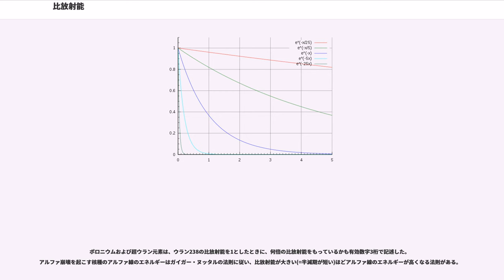比放射能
比放射能（ひほうしゃのう、"specific radioactivity"または"specific activity"）または質量放射能（しつりょうほうしゃのう）とは、放射性同位体を含む物質の、単位質量あたりの放射能の強さのことである。言い換えれば、単位時間・単位質量あたりに同一の放射性物質が壊変する回数であり、SI単位で表せばBq gとなる。ほかにもSI接頭辞を用いてkBqやμgなどの誘導単位として表記されることもある。とくに同一の放射性物質を単位質量だけ集めた時の放射能の強さのことを言う。放射性物質で汚染された空気・液体・土壌・食品等も同様の単位あるいは質量ではなく体積あたりの放射能の強さで表されるが、こちらは単に放射能濃度あるいは単位質量あたりの放射能という。

なぜこのような量を考えるのかといえば、原子数・質量・放射能はすべて一対一に対応してそれぞれに換算が可能となるからである。さらには全て一対一対応するため、半減期の計算で放射能の強さは、原子数や質量で置き換えても成立する。

つまり比放射能の概念を理解することによって、放射性物質のグラムからベクレルの換算などが可能となったり、原子数からベクレルの計算が可能となったりする。前者の場合漏れだした放射能を質量で表されてもベクレル総量に換算できるし、特に後者の場合は、系列をなす簡単な系を考え（たとえば飯舘村で話題になったネプツニウム239-プルトニウム239系）、最初の物質の半減期が極めて短く、ほぼすべてが壊変してしまったと考えれば、比放射能から原子数が等しいと近似して、前者の放射能がわかれば後者の放射能を近似計算できるといった方法も可能となるわけである。

次元は、"M" "T"であり、単位は、Bq/kg、Bq/g、Ci/gなどである。比放射能が大きい放射性物質ほど、多くの放射線を出す能力があると言える。これは半減期の微分方程式より、ある時点での崩壊数"N" ("t" )が初期値"N" (0)や崩壊定数"λ"に比例することより、明らかであろう。

放射性物質には、それぞれに固有の半減期があり、同じ質量（陽子と中性子の数の和が等しい）や同じ元素（陽子の数が等しい）の放射性同位体であっても、それが壊変によって放出される放射線の量が異なる。

半減期が小さいほど、多くの放射線を出すために、比放射能は半減期と反比例の関係にある。なぜならば、半減期の微分方程式より、微小時間"dt" 内の崩壊確率は"λdt" で表されるためである。

この関係を別の方法で表現するならば、まず、半減期は

で与えられたことに注意しよう。ここで"λ"は崩壊定数である。ここで"λ"がいろいろな値を取ると考えてみよう。ln(2)は定数であるから、"λ"が大きくなれば、明らかに半減期は小さくなる。一方で"λ"が小さくなれば、半減期は大きくなることが直ちに分かる。同様に崩壊定数を

のように表せば、半減期が短いほど、崩壊定数が大きくなるという同様の関係が成立することがわかるだろう。

この事実はたとえばセシウム134の半減期を2年、セシウム137の半減期を30年とし、崩壊定数を計算してみると前者は

であり、後者は

と明らかに

と半減期の短いセシウム134の崩壊定数のほうが大きくなっており、半減期長いセシウム137の崩壊定数のほうが小さい。これは半減期が短いほど崩壊定数は大きくなり、逆に半減期が長いほど、崩壊定数が小さくなるという事実を表している。

原子数が"N"である放射性核種の放射能は、崩壊定数"λ"を用いて次式で表される。

比放射能"A"は、単位質量あたりの放射能であり、放射能"λN"を核種の質量で除すことで求まる。
ここで、"m"[g mol]は質量数、 "N"[個数 mol]はアボガドロ定数である。
比放射能"A"を半減期"T"[s]を用いて表すと、
半減期の単位が年の場合は、
各物理パラメータは各核種ごとに固有の値が与えられ、各核種ごとに比放射能を求めることができる。たとえば、カリウム40の比放射能を求めるとすると、カリウム40の半減期は12.48億年なので、
と算出される。

比放射能の計算方法を述べよう。まず、放射性同位体の質量数の意味は陽子数+中性子数であり、物質量の規則より、

アボガドロ定数/質量数=1グラムあたりの原子数

という公式である放射性物質が1グラムあったとき（半減期が短すぎるなどで一瞬で崩壊するなどは考えない）、その中にある原子数がこの公式で与えられるわけである。1キログラムあった...